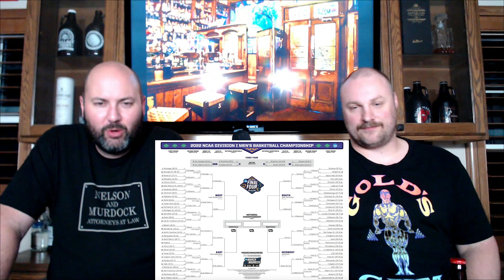NFL Trades & Free Agents, Wrestlemania 38: Beer Night Ep. 16 Pt. 2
Here is part 2 of Episode 16. We drink more beer and Talk Sports. Steve lost the SuperBowl bet so he has to drink Budweiser all night. We talk all the NFL CRAZY trades and free agent signings. Wrestlemania 38 card and much more!

Time Stamps:
00:12 NCAA Brackets
3:45 NFL Trades
4:25 Deshaun Watson Trade
10:54 Russel Wilson Trade
12:30 Tyreek Hill Trade
14:06 Matt Ryan Trade
15:39 Best Division in NFL
21:23 NBA Playoffs
26:08 Wrestlemania 38 Card
32:26 The Masters